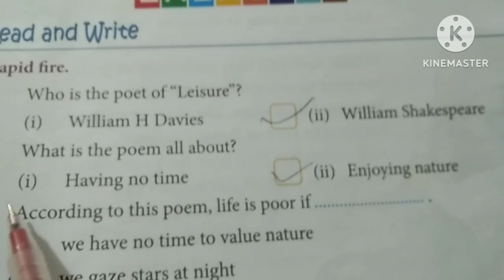CBSE board class-4 " Leisure" Question & Answer Like & Share 👍